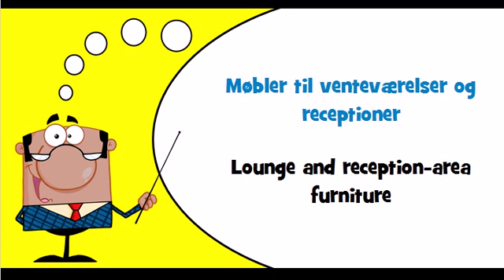Let's learn Danish Theme = Library furniture